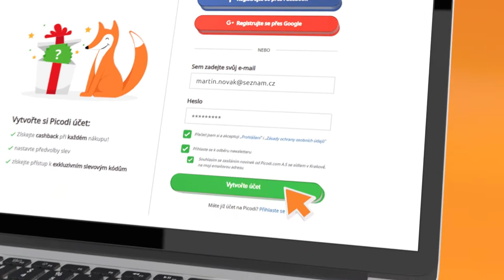B4THECLASH: Malej Zmijozel vs Obr + Danny z TvTwix vs Dragunov (live stream)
★ PRODEJ PPV JE JIŽ ZAHÁJEN AKTUÁLNĚ ZA SNÍŽENOU CENU!💯

★ VSTUPENKY JSOU VYPRODANÉ.

Na všechny zápasy si můžete vsadit na S promokódem CLASH1300 můžete při nové registraci získat bonus 1300 Kč na vaše sázky!👊🏼

Sbírejte CASHBACK s každou objednávkou na internetu. PICODI Vás bude informovat o možnosti CASBACKU vždy, když navštívíte své oblíbené obchody.

Zapněte si upozornění, abyste nezapomněli na vysílání!

Během rozhovoru je @tomas_linh_le_sy všechny vyzpovídá a zjistí, jak jim jdou přípravy na jejich zápasy. Zapojit se jako vždy můžete i vy! Napište nám, co by vás zajímalo a nejlepší otázky padnou během rozhovoru. Psát můžete do komentářů níže nebo odpovídejte na otázky v příbězích 👊🏼

Funkční bude samozřejmě také telefonní linka, skrze kterou se můžete zapojit live přímo do vysílání ✅

Před blížícím se turnajem je třeba přiložit pod kotlem a trochu to vyhrotit! Proto opět rozjiždíme sérii B4THECLASH, ve které posadíme do studia oba aktéry daného zápasu najednou a budeme je zpovídat.

★ Partneři:
» Cbdsvet.cz - e-shop plný výrobků s obsahem CBD, vaporizérů a doplňků stravy